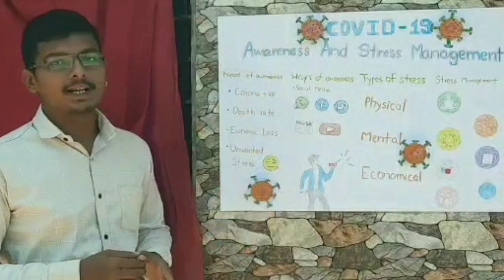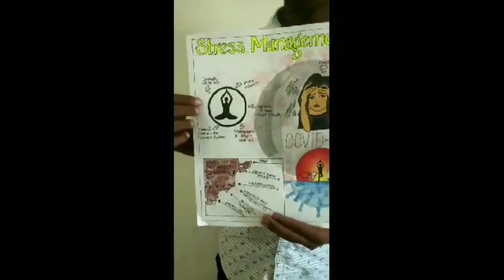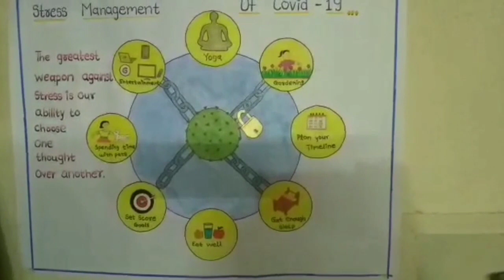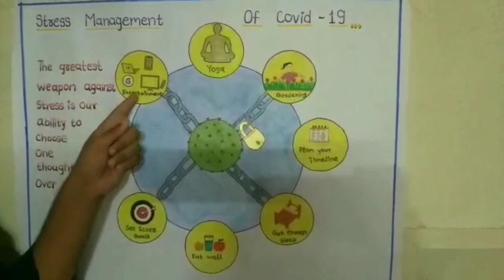Online Poster Presentation | Covid-19 and Stress Management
It includes Videos of state level event of online Poster Presentation on theme of Covid-19 Stress Management conducted by Shriram College of Agriculture Business Managment, Paniv Maharashtra State.